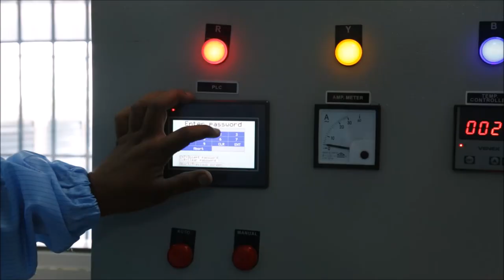Sterilization Process Overview - Medical Device Manufacturing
B&A Health is a medical devices and pharmaceutical packaging contract manufacturing firm in Hyderabad, India. Our entire facility is equipped with cleanroom technology, ISO Class 8 in production area and ISO Class 7 in assembly, packaging and sterilization areas.

This video showcases overview of ETO Sterilization process followed at our facility. All the following processes are shown in the video:

- Sterilization

- Quality

Credits